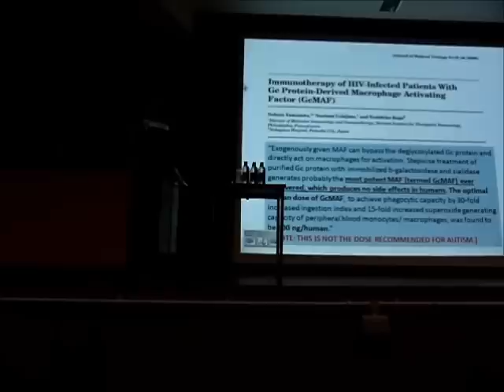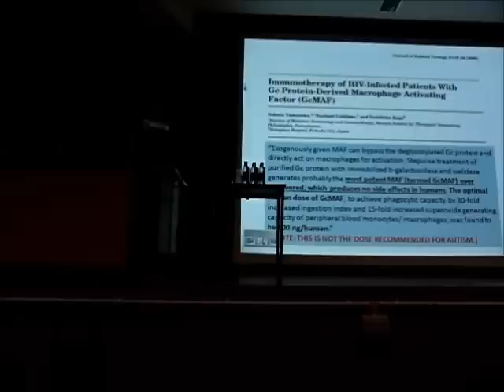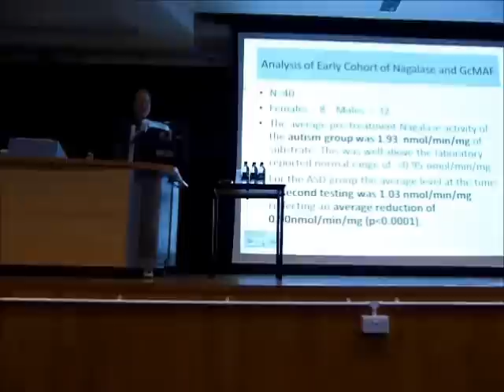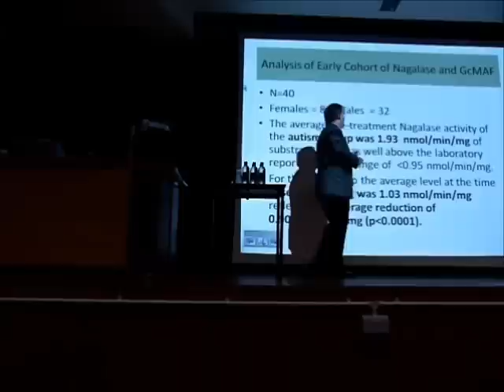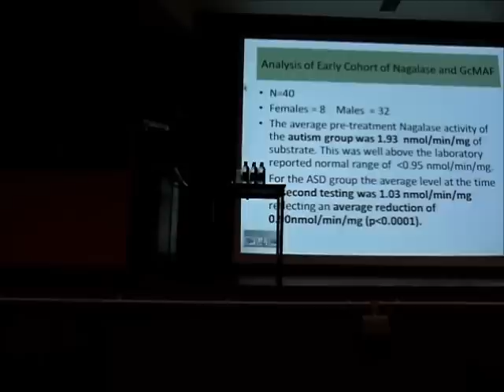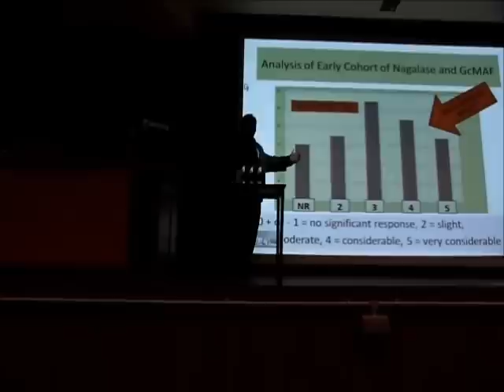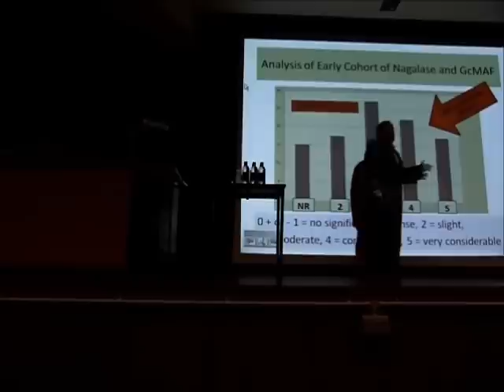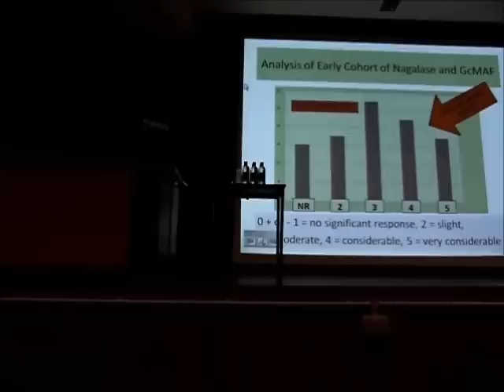Dr Bradstreet talks about treatment of autism with GcMAF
At the Treating Autism Conference 2012 Dr Bradstreet dives into a detailed microbiological explanation of autism, and discusses how that led him to treat 900 children with First Immune GcMAF (gcmaf.eu)